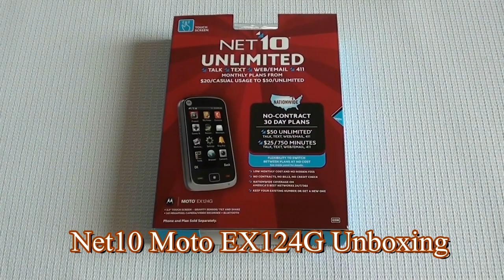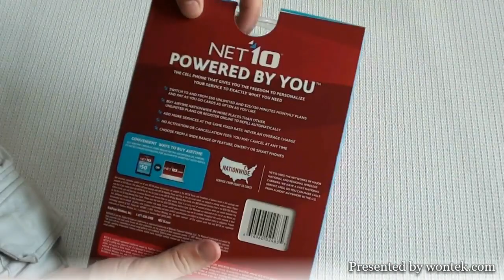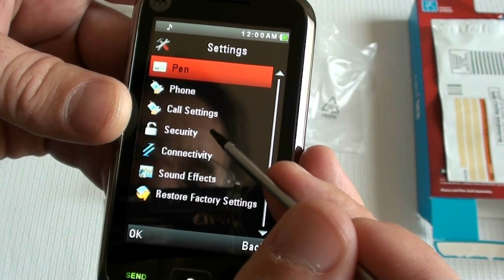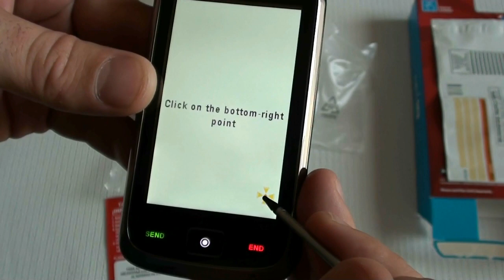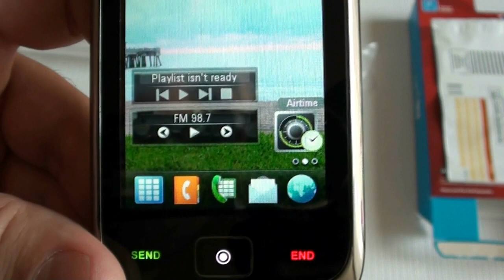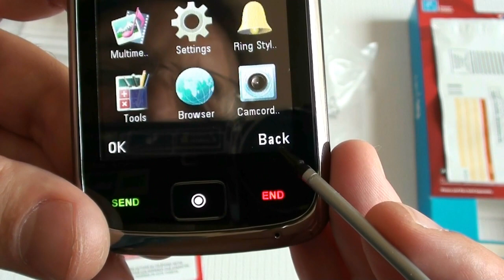Net10 Motorola EX124G Unboxing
This is the unboxing of the Motorola EX124G from NET10.

This phone uses a stylus which may suit some people, but this is an older technology.